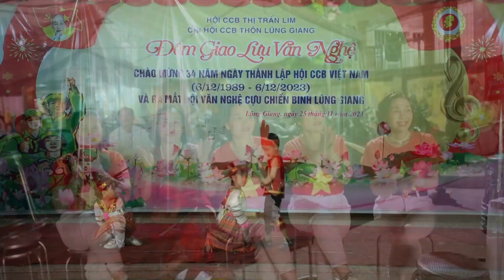Nàng Sơn Ca Bé Mầm Non Múa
Mừng các bác cực chiến binh thành lập đội văn nghệ
các bé mầm non đến góp vui tiết mục múa văn nghệ Nàng Sơn Ca